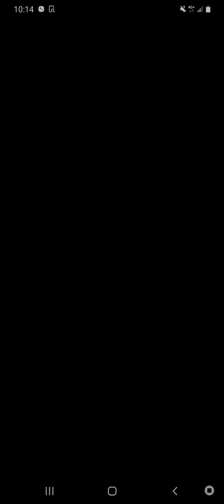드래곤 볼ドラゴンボールDB LEGENDS七龍珠激戰傳說(M)K bad day 極鬥 凱芙拉 5100萬傷害/一輪結束《Asia♤Kinmen♤killer》EP849